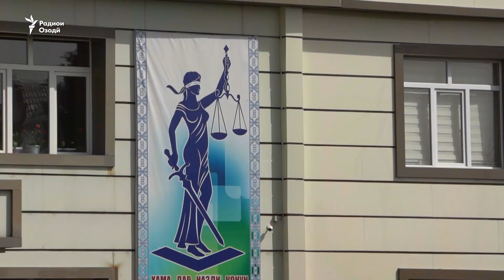Чӯпони гумшуда дар зиндон будааст. Ҳамсараш талош дорад ӯро раҳо кунад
Чӯпони гумшуда дар зиндон будааст. Ҳамсар талош дорад ӯро раҳо кунад.